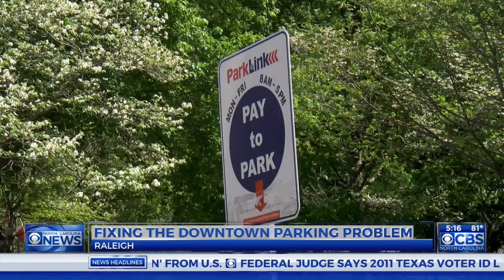Raleigh city leaders to discuss downtown parking issues